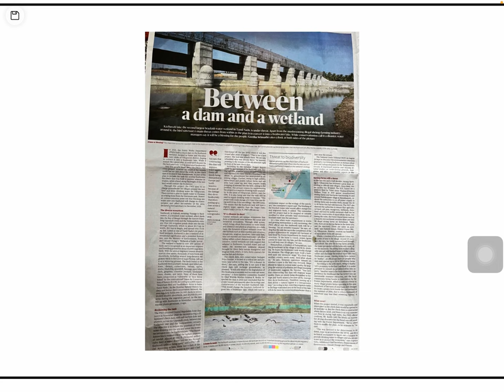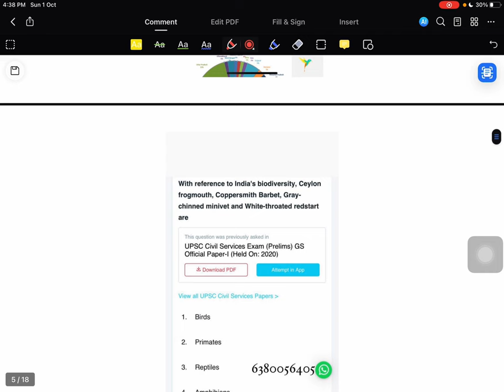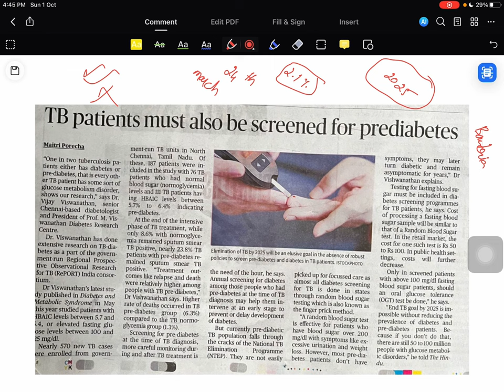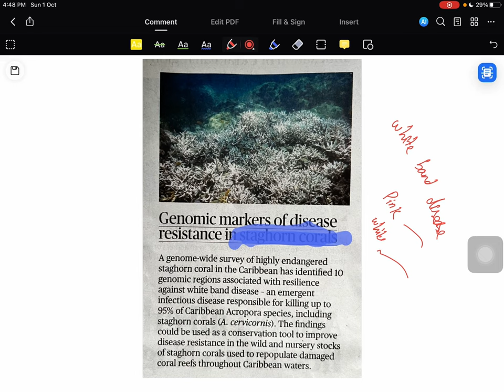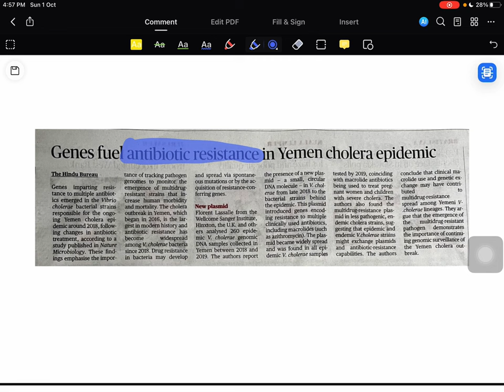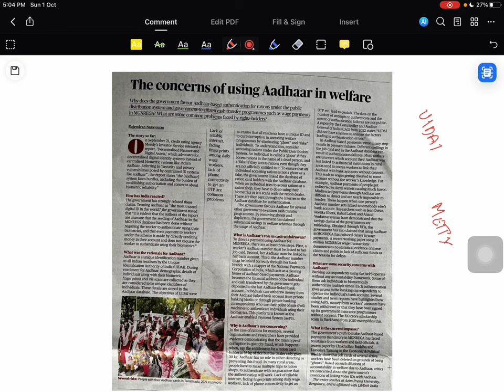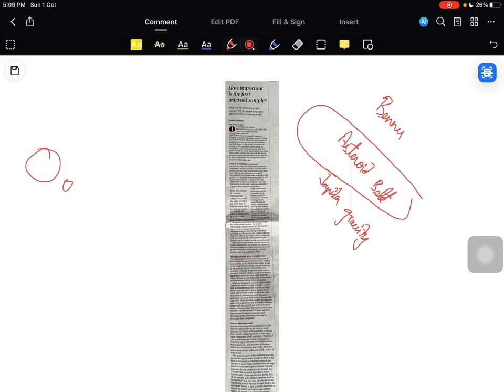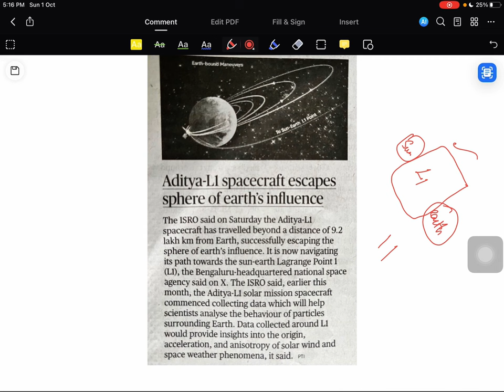THE HINDU | CURRENT AFFAIRS | UPSC | TNPSC |1 October 2023 | TAMIL